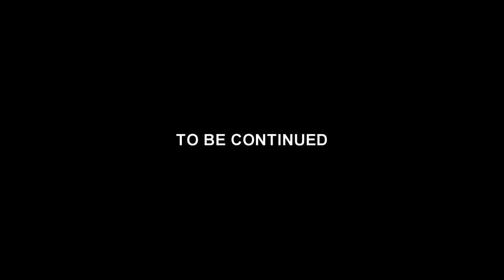THE BLUE EGGS (EPISODE 8) EPIC MOVE